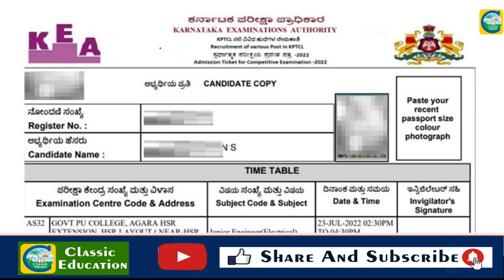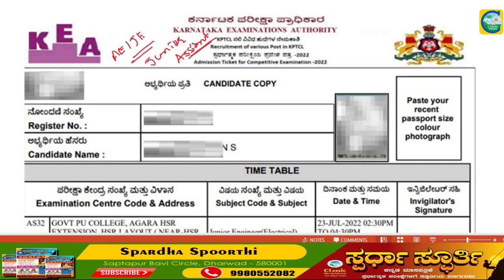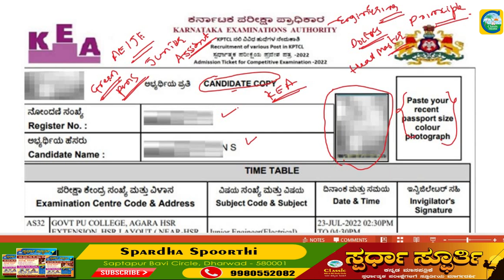KPTCL EXAMನ Hall Ticketಮೇಲೆ ಯಾರ Seal and Signature ಮಾಡಿಸಬೇಕು?||Classic Education